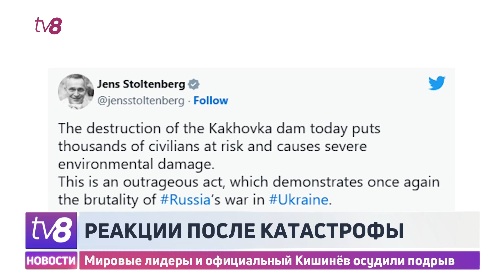Реакции после катастрофы. Мировые лидеры и официальный Кишинёв осудили подрыв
На месте разрушенной Каховской ГЭС будет построена новая станция. Об этом заявил гендиректор "УкрГидроЭнерго". По его словам, начаты профессиональные обсуждения, к которым привлечены специалисты проектного института и строители. Проект оценивается в сумму до одного миллиарда долларов, а его реализация займет порядка пяти лет. Между тем, произошедшее на юге Украины решительно осудили в Еврокомиссии. Здесь заявили, что произошедшее - признак новой эскалации ситуации в Украине. Реакция последовала и из Кишинёва. Украина, между тем, созывает Совет Безопасности ООН.